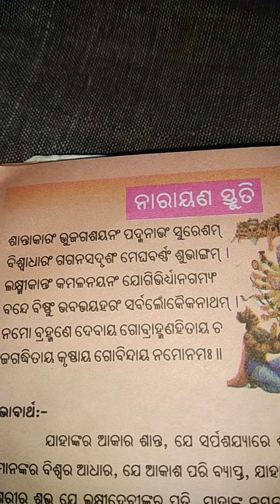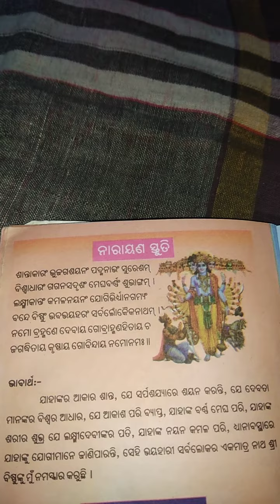ଶ୍ରୀ ନାରାୟଣ ସ୍ତୁତି